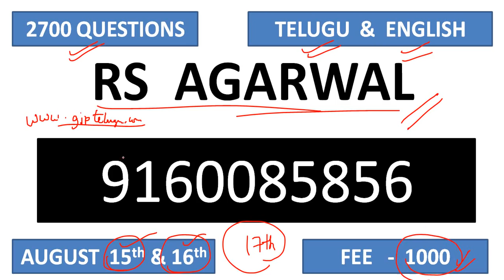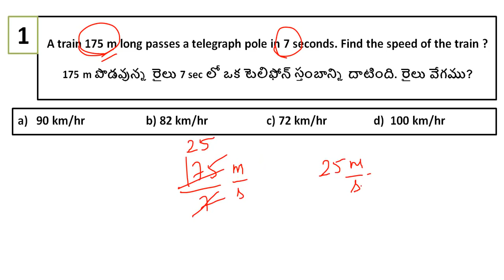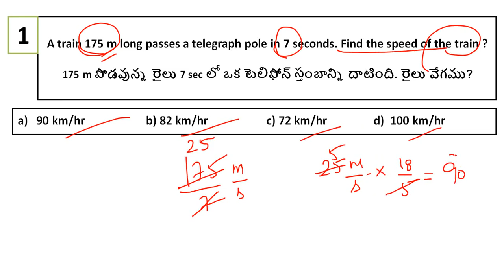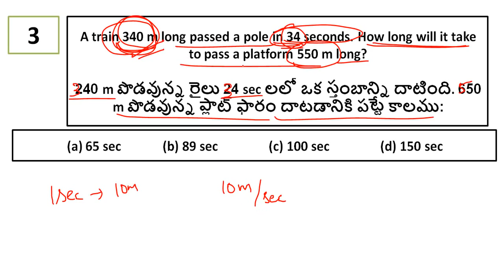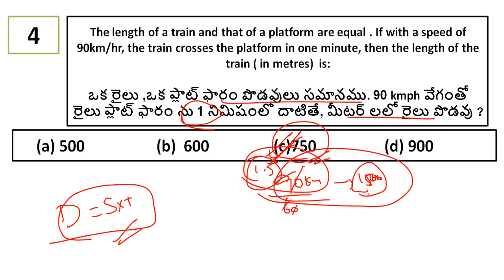problems on trains shortcuts in telugu || solve in 2 seconds